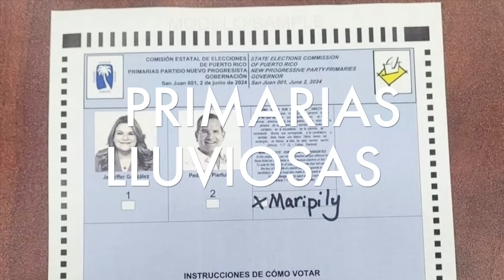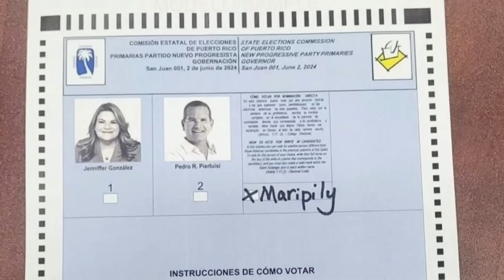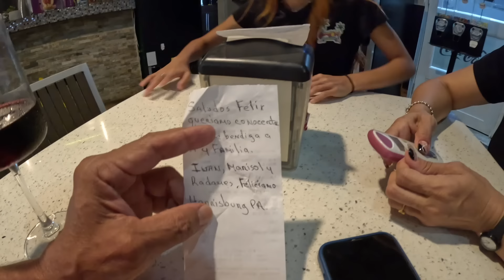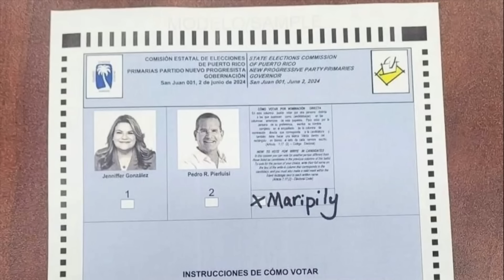PRIMARIAS LLUVIOSAS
Hoy se celebraron las primarias en Puerto Rico.  Muchas lluvia y poca participación.  Se muere la política en Puerto Rico?